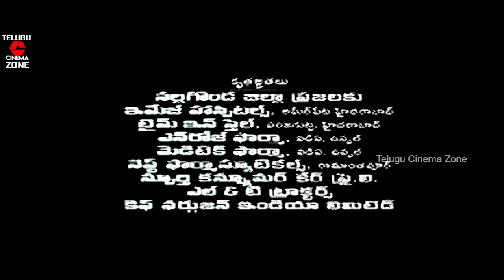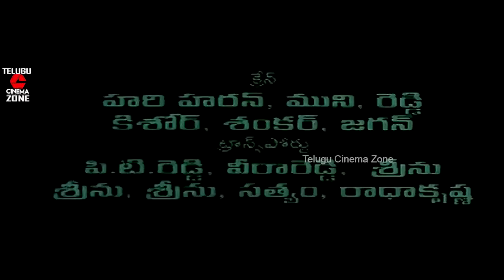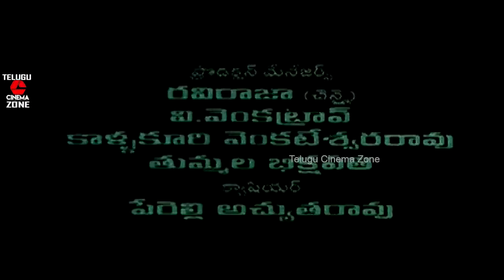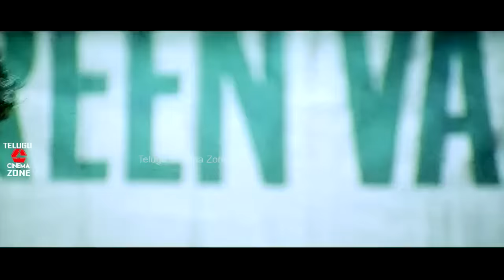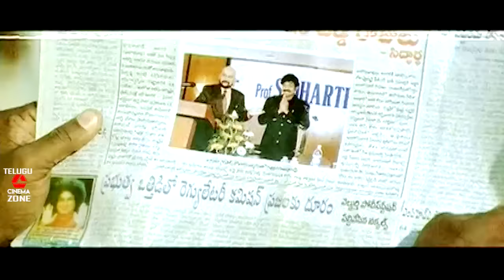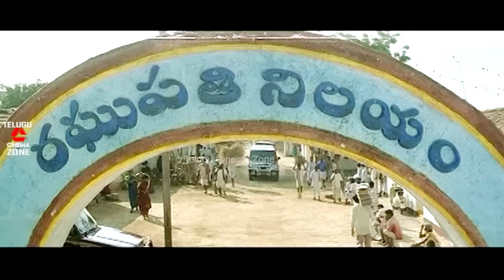AAYUDHAM | TELUGU FULL MOVIE | RAJASEKHAR | GURLEEN CHOPRA | SANGEETHA | TELUGU CINEMA ZONE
Watch And Enjoy Telugu Full Movie Aayudham On Telugu Cinema Zone.

Starring :  Rajasekhar, Sangeetha, Gurleen Chopra, Brahmanandam, Rajan P. Dev,  A. V. S,  Jaya Prakash Reddy, Kaushal Manda, Kalabhavan Mani, Gundu Sudarshan, Venu Madhav  Among Others.

Directed by N. Shankar
Produced by Srinivasa Rao
Written by N. Shankar